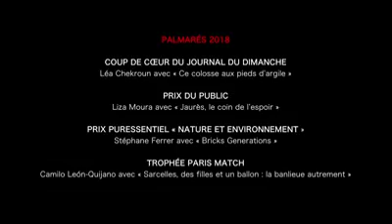Le Grand Prix Photoreportage Étudiant 2018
Revivez en vidéo la remise du Grand Prix Photoreportage Étudiant - Paris Match le 26 juin dernier.
Vidéo :  Eric Descouts